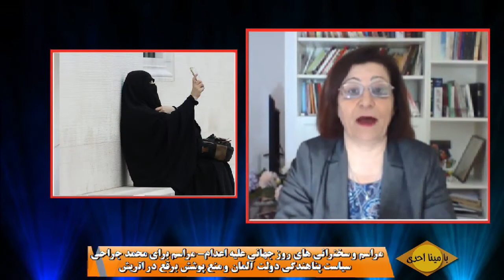با مینا احدی: مراسم محمد جراحی- سیاست پناهندگی آنگلا مرکل- و ممنوعیت برقع در اتریش-۱۱ اکتبر ۲۰۱۷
🔵 برنامه با مینا احدی
 مراسم و سخنرانی های بمناسبت روز جهانی علیه اعدام. مراسم محمد جراحی- سیاست پناهندگی آنگلا مرکل- و ممنوعیت برقع در اتریش
🎤کیوان جاوید - ۱۹ مهر ۱۳۹۶- ۱۱ اکتبر ۲۰۱۷